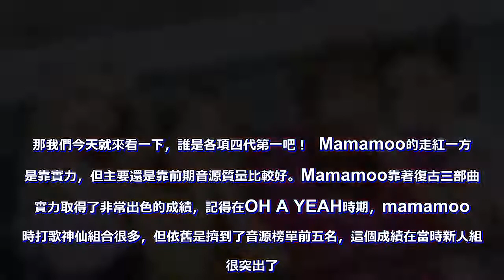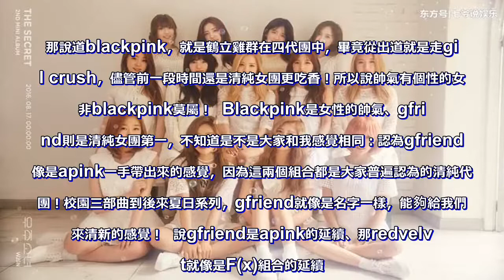四代第一大評比：TWICE成績第一、宇宙少女也上榜！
雖然現在五代女團也逐漸登上舞台，隨著gidle、izone的出道也逐漸彰顯出五代女團的力量，即將實現掌握大部分女團市場的地位。不過四代女團在目前來看，還是站主導地位的。那我們今天就來看一下，誰是各項四代第一吧！  Mamamoo的走紅一方面是靠實力，但主要還是靠前期音源質量比較好。Mamamoo靠著復古三部曲和實力取得了非常出色的成績，記得在OH A YEAH時期，mamamoo當時打歌神仙組合很多，但依舊是擠到了音源榜單前五名，這個成績在當時新人組合很突出了。之後她們就有了蘿蔔應援棒以及可愛的粉絲。之後商演還有平常演出時，因為私人超群的唱功實力，更是做到了全開麥的愛豆組合！所以也成為了名副其實的四代第一實力女團~  Blackpink最近ACE金智妮回歸了，雖說成績好，但是也受到了各種嘲笑吧！畢竟粉絲還有其他黑點上，Jennie被黑的挺慘的。那說道blackpink，就是鶴立雞群在四代團中，畢竟從出道就是走girl crush，儘管前一段時間還是清純女團更吃香！所以說帥氣有個性的女團非blackpink莫屬！  Blackpink是女性的帥氣、gfriend則是清純女團第一，不知道是不是大家和我感覺相同：認為gfriend就像是apink一手帶出來的感覺，因為這兩個組合都是大家普遍認為的清純代表團！校園三部曲到後來夏日系列，gfriend就像是名字一樣，能夠給我們帶來清新的感覺！  說gfriend是apink的延續、那redvelvet就像是F(x)組合的延續。Redvelvet也是司馬家的概念女團，與少女時代那種接地氣的國民風不同，redvelvet的走向更類似與玩音樂元素的F(x)組合。從每次回歸的MV概念就知道，一般人可看不懂其中rv要傳達的寓意~  那說TWICE成績第一自然沒毛病，女團的成績以及地位主要考察的是：油管播放量、專輯銷量、音源排名這幾大點。那TWICE與另外的blackpink、redvelvet不一樣，因為TWICE沒有缺陷，每一樣都很出色均衡，於是也是大家心裡無可爭議的四代第一名！  宇宙少女個人認為在其他每一方面好像都不如上榜的其他女團，但是還得表揚一樣宇少家的Cody。儘管是一個十三人的大組合，但是宇宙少女在每次回歸中，總是可以穿上像魔法一樣漂亮的衣服，同時還可以經常不重複的換裝！。